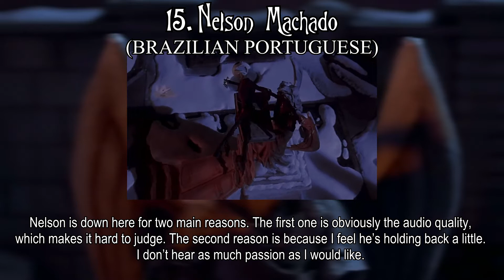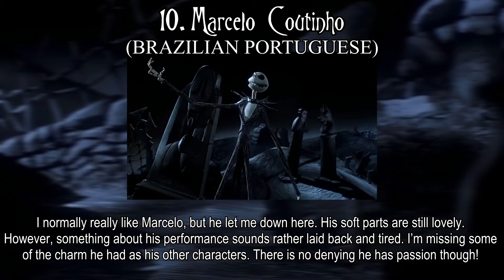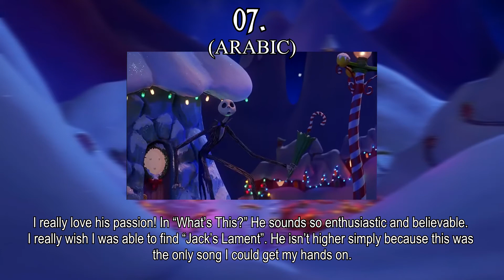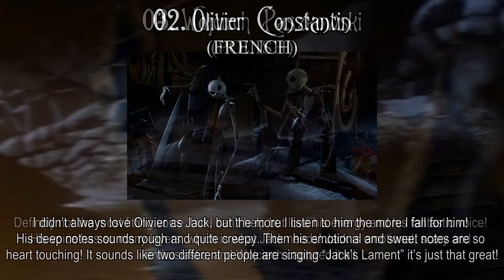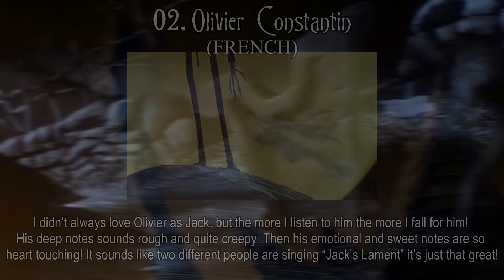Jack Skellington (The Nightmare Before Christmas) | PERSONAL RANKING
In honor of Halloween; My personal ranking of Jack Skellington from Tim Burton and Disney's "The Nightmare Before Christmas". Remember, this is MY opinion!